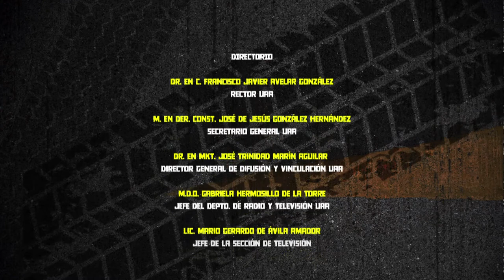Historias del volante-combi P05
Uno de los coches mas icónicos de todos los tiempos "La Combi"(en México), de Volkswagen,en esta capsula les mostramos algo de las especificaciones de esta preciosa camioneta y su diversidad de personalizaciones en colores y estilos; véanlos y comenten cual es su favorito.